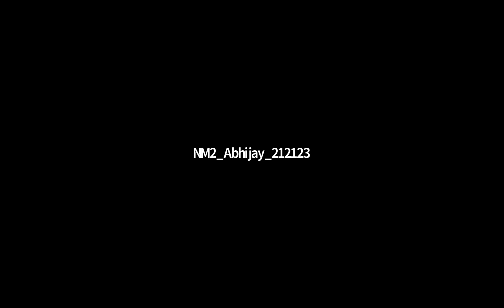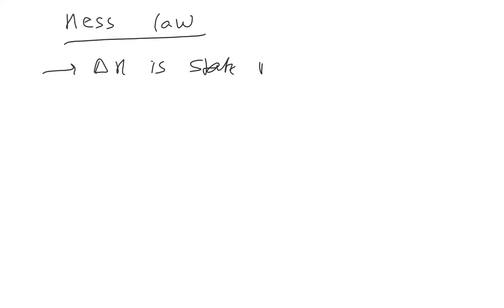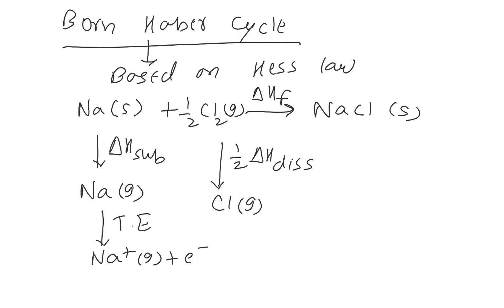Thermodynamics - Lecture 9 (Batch - New Mains) | Kirchoff's Law | Hess's Law | Born Haber Cycle